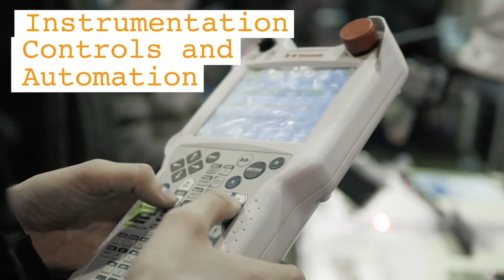OFS - Industries We Work In